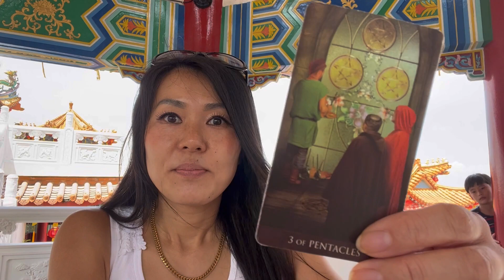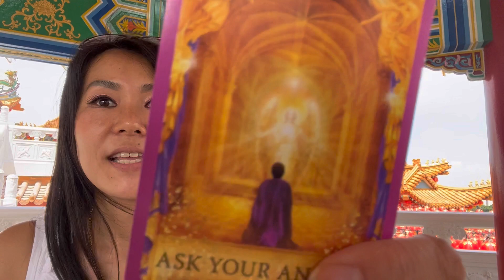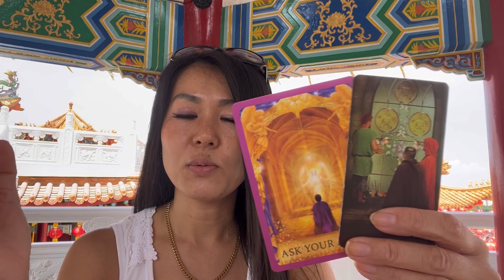【神様からのメッセージ】あなたの努力が報われる大事なスピリチュアルメッセージ✨tarotreading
マレーシアパワースポット旅/Malaysia power spot trip

マレーシア在住🇲🇾歩くパワースポット代表ライトワーカーTOMO

続きYouTubeへお願いします🥺🤲

マレーシア在住🇲🇾
歩くパワースポット代表ライトワーカーTOMOです。

いつも応援して下さってる方、登録、高評価してくださる方、本当にありがとうございます✨心から感謝しています🥰🙏

私のチャンネルでは、タロットカードやオラクルカードを使って、直感やインスピレーション、高次元からメッセージを受け取りながらリーディングします。

ピンと来なかったらスルーして下さい

愛のあるメッセージを伝えて届けられるように発信していきます。

毎日の生活に笑顔が増えるお手伝いが出来たらと思って始めました✨

時々、世界のパワースポットや旅行に出かけた際の動画をお届けしています✈️
旅行気分で見て頂き、そこからのパワーをもらって頂ければ嬉しいです‼️
一緒に開運アップして良い運氣を取り入れていきましょうね✨

毎朝　日本時間　6:32AMに配信中‼️
(毎朝マレーシア時間　5:32AM)

Amebaブログも良かったら遊びに来てください✨お願いします🙏
毎日0:32AMに更新
【ブログ】

高評価の【個人鑑定】も受付中です‼️

個人セッションを受けた方からは

⭐️「言われた通りの展開が起きた！」
⭐️「元気をもらった！心が軽くなった！」
⭐️「優しい言葉に癒された！」
「勇気が出た！今後の動きに参考になった」
と言ってもらえています😊🙏

「個人鑑定希望」とメッセージをお願いします。

始めたばかりなのでYouTubeチャンネルの
登録と高評価をお願いします🤲

Thank you so much for visit to my Chanel.

I’m “waking up to the channel of walking power spot representative light worker TOMO”

Please call me TOMO

 I am very grateful for the encounter and relationship 🥰🙏

 On my channel, I use tarot cards and oracle cards to read while receiving intuition and inspiration.

 When I saw your channel
 "information and inspiration"
 It's time to receive

 If you're curious about the past videos, it's time to watch them✨

 In the video, reading is done in the correct position of the basic card.  Sometimes the meaning of the card itself is different.  (This is because you receive and pass on intuition, inspiration, and messages from higher dimensions.)

 I will deliver an important message for you now 🥰

 Laws of the Universe, Laws of Attraction, etc.
 I, who loves spirituality, will bring light (courage and hope) to everyone's hearts while mixing what I have learned.
 I'm going to send a message with love so that it can be delivered.

 I started thinking that I could help increase smiles in everyday life ✨

Occasionally, we deliver videos of power spots around the world and when we travel ✈️
 I would be happy if you could watch it in a travel mood and get the power from there!  ️
 Let's improve our luck together and take in good luck ✨

 I'm just getting started, so I'd appreciate it if you could support me!

 Also, if you like the Ameba blog, which is updated every day, please come and visit us✨Thank you🙏
【Ameba Blog 】

 We are also accepting highly rated individual sessions!!  ️

 From those who received private sessions
 “The development happened just as I was told!”
 "I got energy! My heart became lighter!"
 "I was healed by your kind words!"
 People say, "It gave me courage! It was a good reference for my future actions."

 If you are interested, please DM us from LINE or Instagram.  Please leave a message saying "I want a personal appraisal".

 Please rate and register 🤲

I hope you all have wonderful things today✨